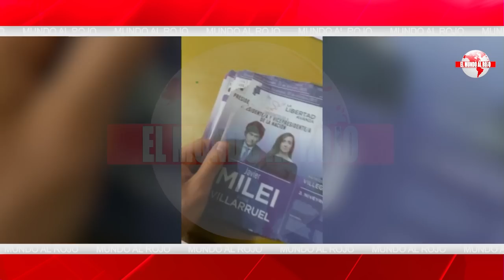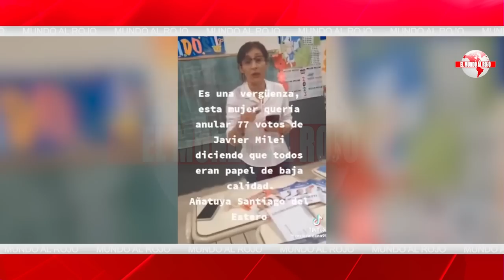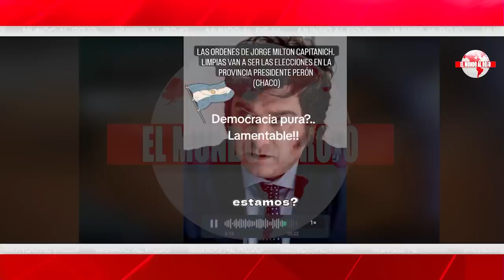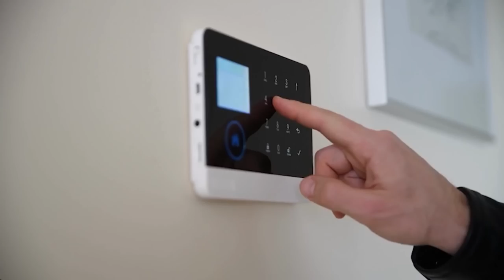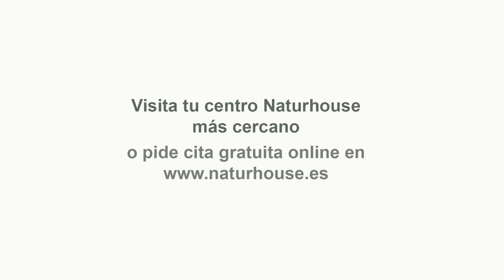💥BRUTAL💥Sale a la luz cientos de pruebas de un PUCHERO electoral en ARGENTINA contra MILEI💥